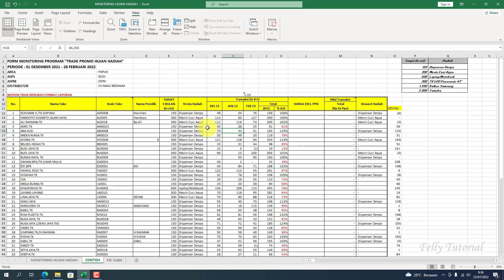Cara Membuat Judul EXCEL Tidak Bergerak Ketika di Scrol Mudah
Inilah cara membuat judul EXCEL tidak bergerak ketika di scrol dengan mudah. Ya, cara ini khususnya bisa diterapkan untuk Anda yang sedang mengerjakan data yang banyak dan ingin judul atau header EXCEL tetap tampil. Pastikan untuk putar videonya sampai habis ya, terima kasih.